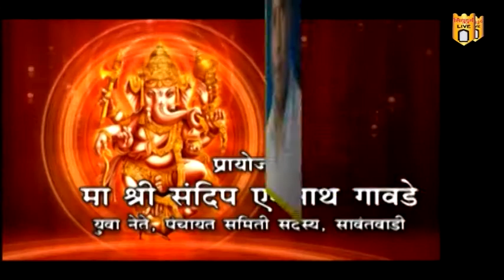सिंधुदुर्ग लाईव्ह गणेश सजावट स्पर्धा-२०१७ ; संजय बांबूळकर- देवगड तालुका भाजप सरचिटणीस